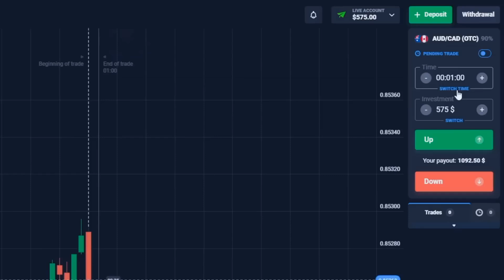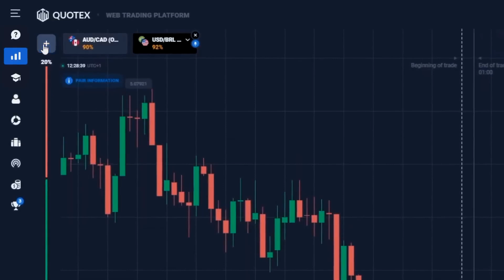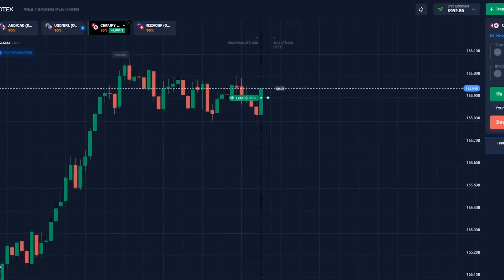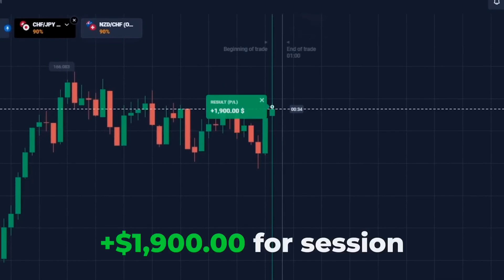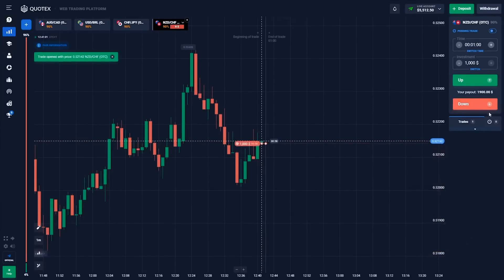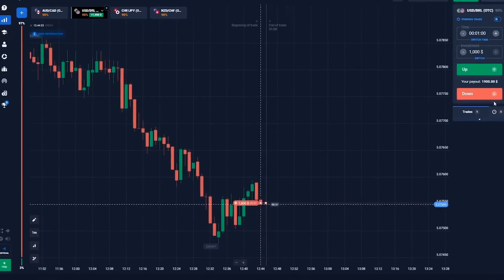QUOTEX TRADING TIPS | EARN $9,212 IN 12 MINUTES | MY BINARY TRADING COURSE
QUOTEX TRADING TIPS

Hi, everyone! I’m Agatha and you’re on my YouTube channel about quotex trading tips! Here I’m talking about the most valuable and useful things about quotex trading tips which I got through a big experience and mistakes. You have an opportunity quotex trading tips to get it absolutely for FREE. Be sure, quotex trading tips will change your life for the best. The advantage of quotex trading tips is that absolutely anyone can do it anywhere.

Top Strategy Options Trading Tutorial | Let Me Be Your Guide on the Path to Your Trading Dreams :)

Time-codes:
00:00 - Break Free from the 9-to-5: Make $900-a-Day In Options Trading!
0:40 - Meet Agatha, the Trading Expert!
0:55 - ​​Make Sweet Profits Fast - Free Signals on My Telegram
1:32 - My $575 to $9,000 Trading Challenge | No Indicators, Just Brilliance!
1:56 - The Hottest Strategy - Settings Time!
2:33 - Let’s Kickstart Our Trading Experiment!
3:27 - $1992 trade
4:48 - $3782 trade
5:22 - $4692 trade
6:33 - Top Trading Strategy for Beginners: Watch the $10 to $1000 Transformation!
7:22 - $7412 trade
8:31 - $9212 trade
9:02 - Riding High on Trades: Join My Journey from Dream Home to New Wheels
9:24 - Trade Your Way to Dreams: Join My Telegram Channel for Free Trading Insights!
11:25 - Supercharge Your Trading Skills: How to Pocket $5,539 in 12 minutes?